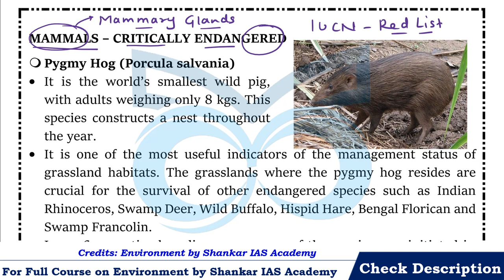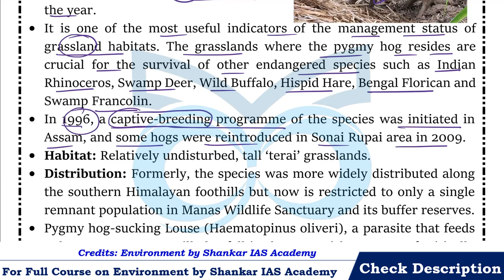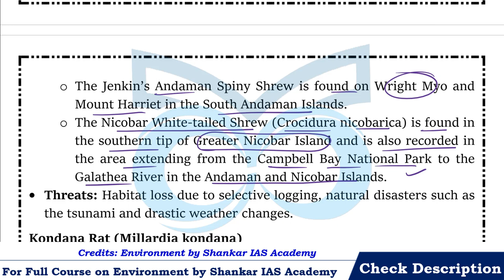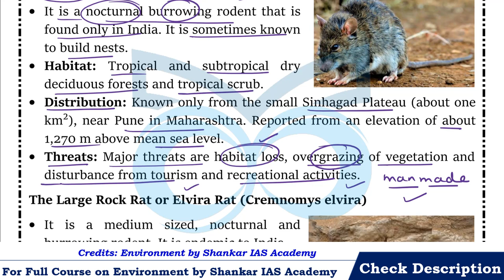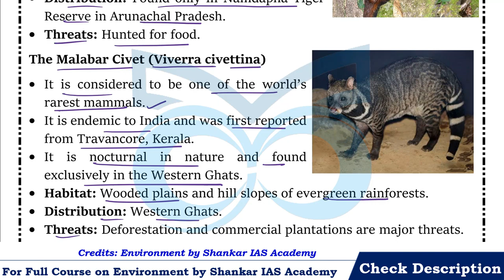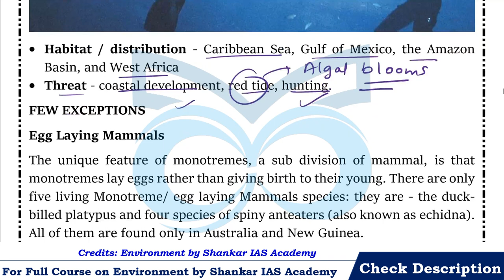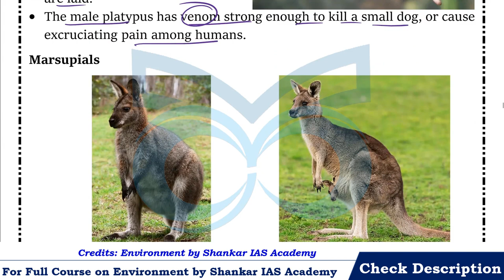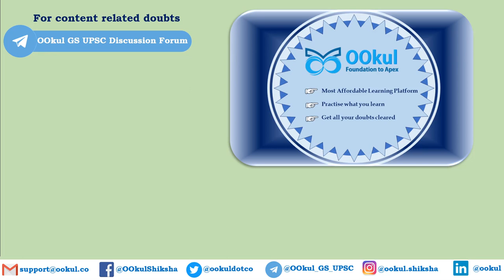Animal Diversity of India | Mammals | Environment| Shankar IAS | Ch 12(1) | UPSC/SSC/PCS Exam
Environment by Shankar IAS Chapter 12 – Animal Diversity of India: Mammals - Critically Endangered, Pygmy Hog, Andaman White-toothed Shrew, Kondana Rat, Elvira Rat, Namdapha Flying Squirrel, Malabar Civet, Sumatran Rhinoceros, Kashmir stag, Marine Mammals, River dolphin, Herbivorous Marine Mammals, Dugong, Manatees, Egg Laying Mammals, Marsupials is covered in detail in this video